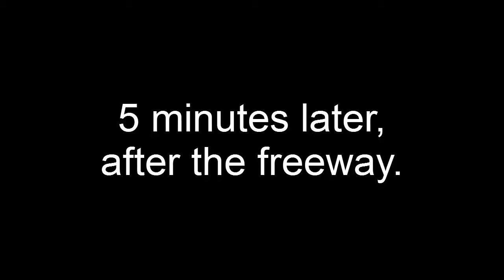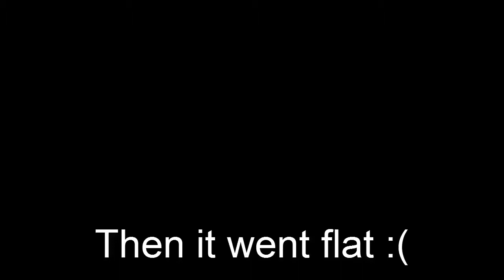Home-made GoPro test on a car roof.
testing a homemade gopro for the first time on a roof. It actually went pretty well! I was expecting it to shake and move around a little, and the picture to be a bit blurry because of the wobble when the mount is not secure, but it went well! Pleased with the result!